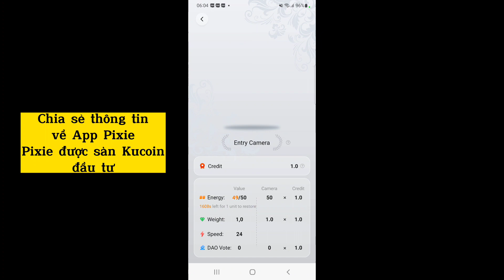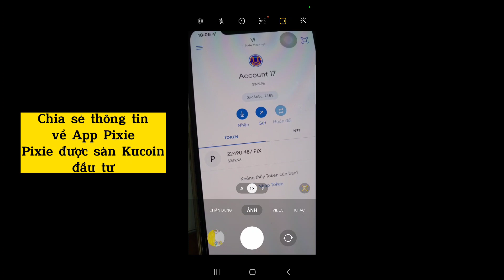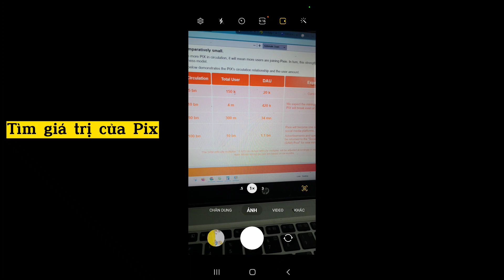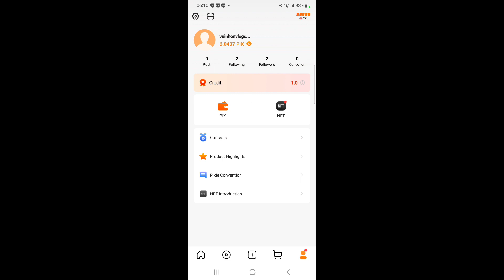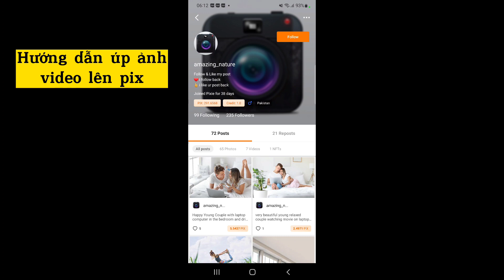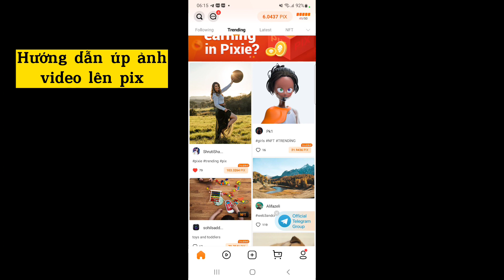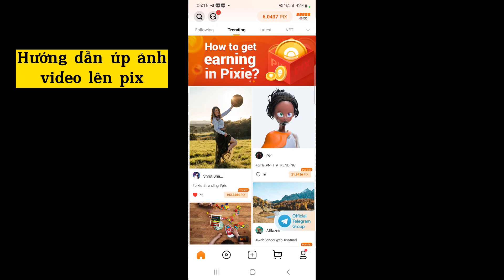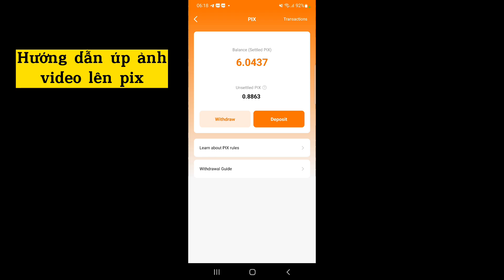App Pixie Chia sẻ thông tin Pix Token list sàn Kucoin App kiếm tiền như Titkok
HD tải app :
Xem kỹ nội dung chi sẻ trong video này để tránh làm sai.
Nội dung Video :
0:00 Chia sẻ thông tin về pixie lên sàn kucoin
2:50 Dự đoán giá Pixie
6:30 Hướng dẫn cách up ảnh video lên pixie

🏆 Cộng đồng Kiếm tiền online:
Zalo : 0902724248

Sushi Nguyễn,